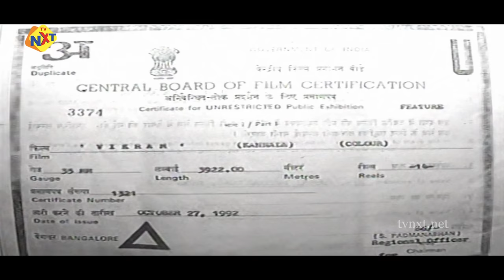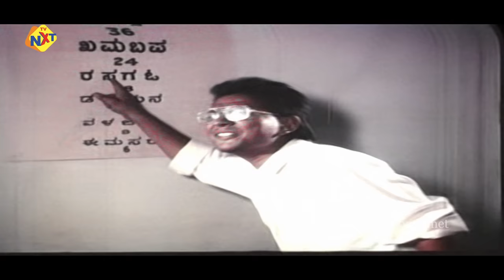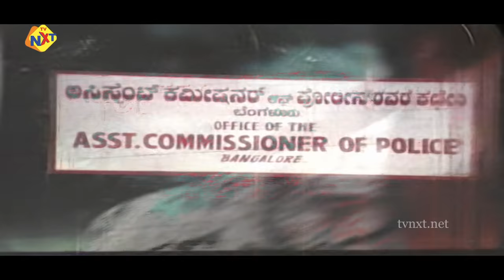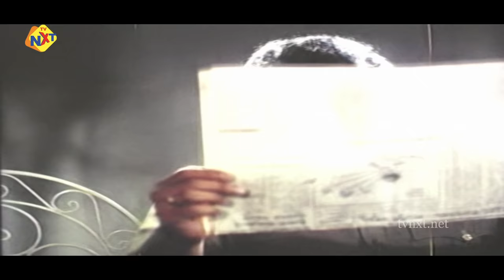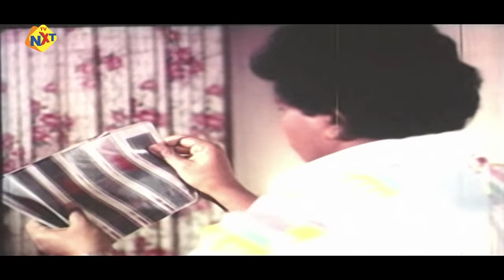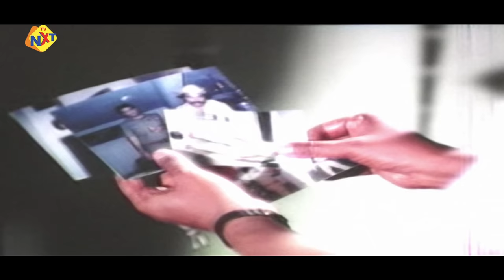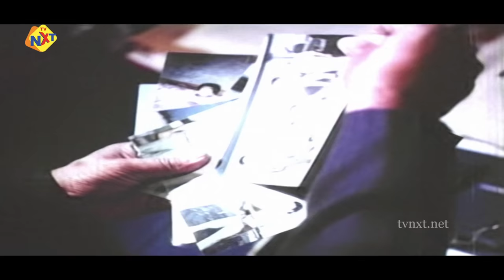Vikram Kannada Full Movie | ವಿಕ್ರಮ್ | Tiger Prabhakar | Chandrika | Ashok Rao | TVNXT Kannada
Watch and Enjoy Vikram Kannada Full Movie | ವಿಕ್ರಮ್ | Tiger Prabhakar |  Chandrika | Ashok Rao | TVNXT Kannada

Movie Name : Vikram – ವಿಕ್ರಮ್
Director: Srikanth Kulakarni
Starring : Tiger Prabhakar, Chandrika, Ashok Rao, Rekha Das among others
Banner: Musuri Productions
Producer: Gurudath Musuri
Story: Jayasimha Musuri
Dialogue: Upendra